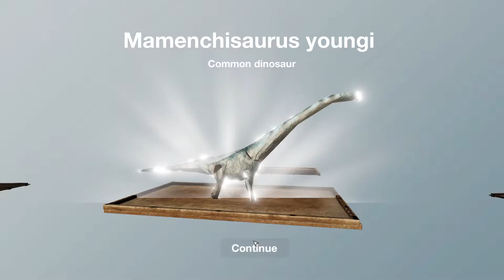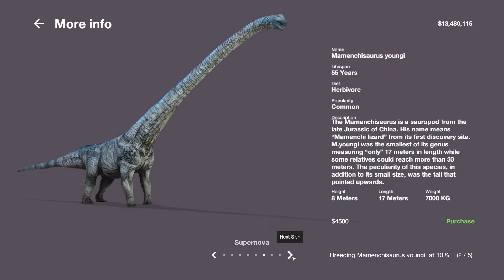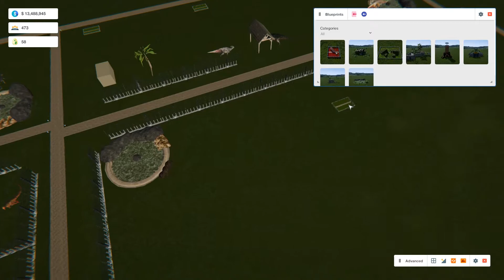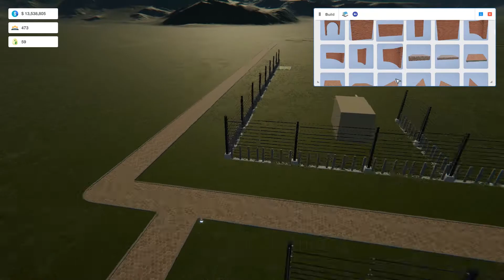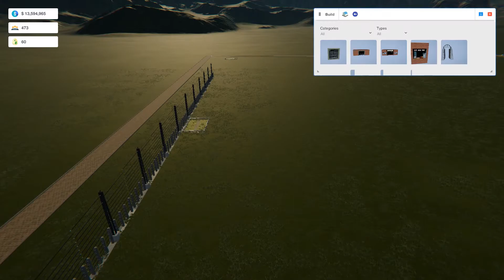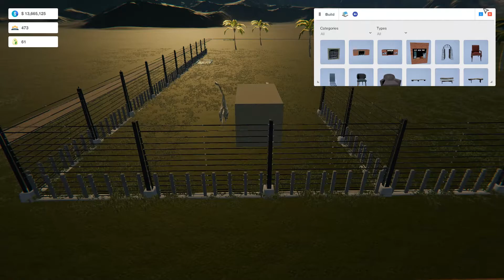Mesozoica 12 - Mais pescoçossauros!!! (GAMEPLAY PT-BR)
Pela primeira vez vou jogar esse tipo de jogo, vamos ver no que vai dar?! Espero construir um belo "parque" de Dinos!!!

Se gostaram do nosso canal, e se puderem...

[̲̅C̲̅σ̲̅м̲̅ρ̲̅α̲̅я̲̅т̲̅I̲̅L̲̅н̲̅є̲̅м̲̅ ̲̅и̲̅σ̲̅ร̲̅ร̲̅σ̲̅ร̲̅ ̲̅V̲̅Í̲̅D̲̅є̲̅σ̲̅ร̲̅!̲̅]

[̲̅D̲̅є̲̅I̲̅X̲̅є̲̅м̲̅ ̲̅ร̲̅є̲̅υ̲̅ ̲̅G̲̅σ̲̅ร̲̅т̲̅є̲̅I̲̅!̲̅!̲̅!̲̅]

[̲̅и̲̅Ó̲̅ร̲̅ ̲̅α̲̅G̲̅я̲̅α̲̅D̲̅є̲̅C̲̅є̲̅м̲̅σ̲̅ร̲̅]

[̲̅σ̲̅B̲̅я̲̅I̲̅G̲̅α̲̅D̲̅σ̲̅!̲̅!̲̅!̲̅]